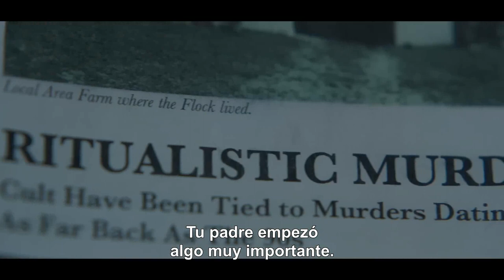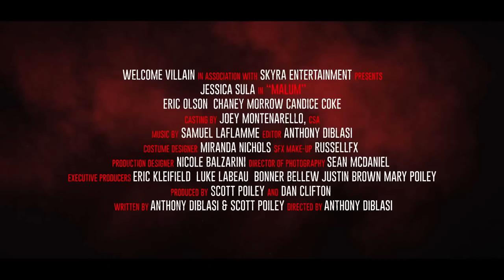Malum Trailer (2023) SUBTITULADO [HD] Jessica Sula,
Únete al canal para recibir notificaciones de los próximos vídeos. SINOPSIS:-Esto no es un infierno. Esto es algo peor. Mira el tráiler oficial de MALUM ahora